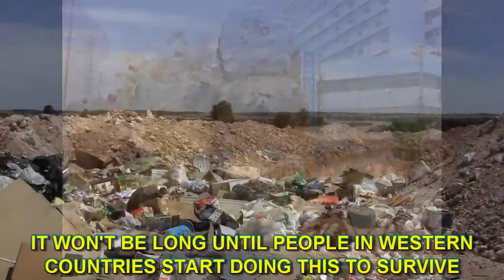I'M SCRAPPING PLASTIC TO SURVIVE! DESPERATE TIMES AHEAD!